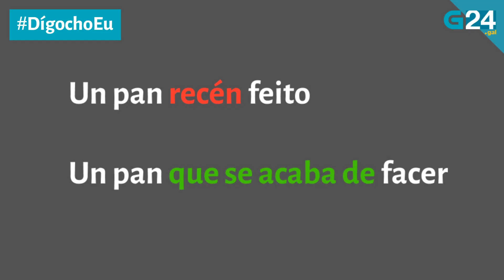DígochoEu Non digas *recén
En galego normativo non se permite acurtar a palabra 'recente', así que terás que darlle unha reviravolta ás frases seguindo os consellos que che damos no vídeo.

Hoxe tamén descubrimos que é fácil collerlle xenreira a certas palabras... E logo a ti non che pasa?